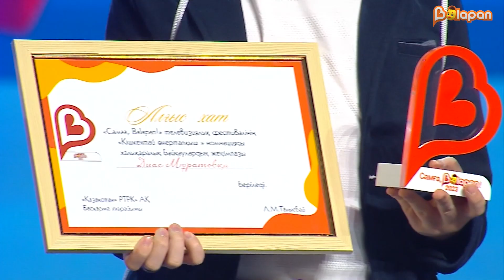«Самға, Balapan!» балалар фестивалі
🎉Балаларды қорғау күніне орай өз замандастары арасында ізгі, батылдығымен, еңбекқорлығымен, білім мен ғылымға, өнерге құштарлығымен дараланған балаларға «Самға, Balapan!» жүлдесі табысталды.

📺Жобаның телевизиялық нұсқасын «Balapan» телеарнасынан 1 маусым ⏰13:30-да көріңіз.